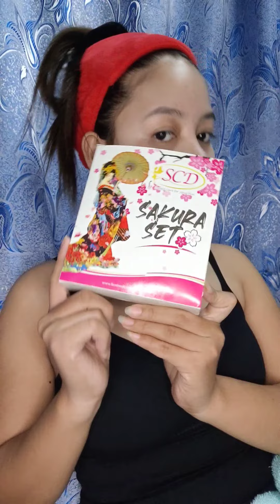Scd sakura set B